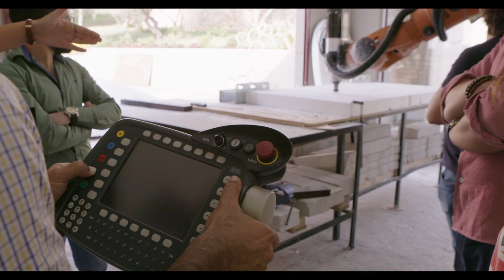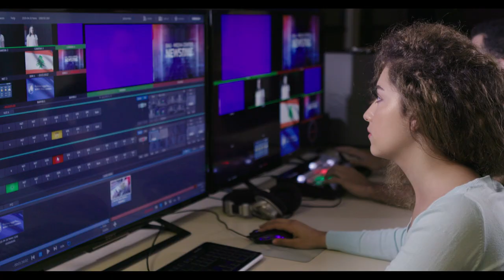BAU Promotional Movie 2019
Type: Promotional video
Client: Beirut Arab University
Production: DIMA Production
Producer/Director: Ibrahim Chehab